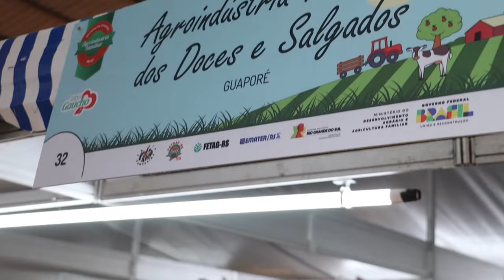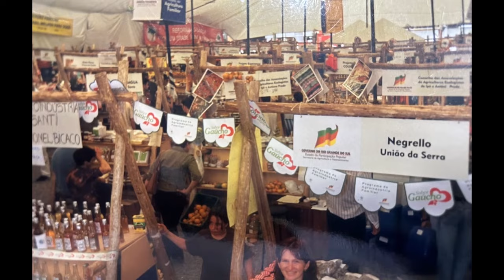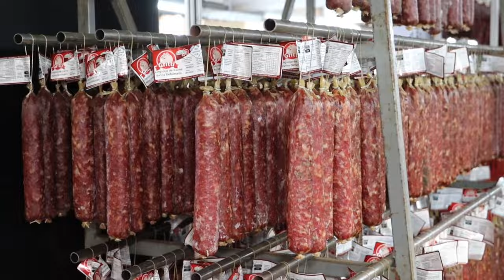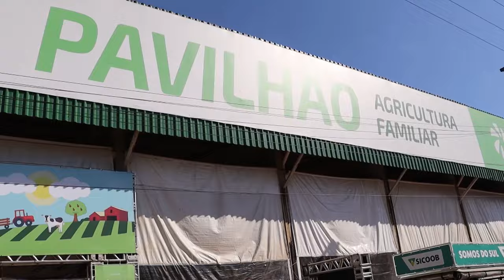Pavilhão da Agricultura Familiar atrai cada vez mais o público da Expointer - Rio Grande Rural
Comemorando 25 edições, o Pavilhão da Agricultura Familiar atrai cada vez mais o público que passa pela Expointer. São quase três décadas batendo recordes de empreendimentos participantes e constante inovação.